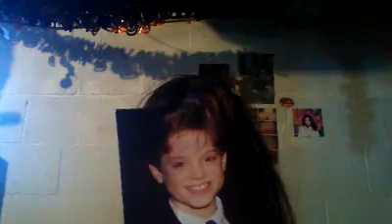my signature look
you'll be surprised with your new look